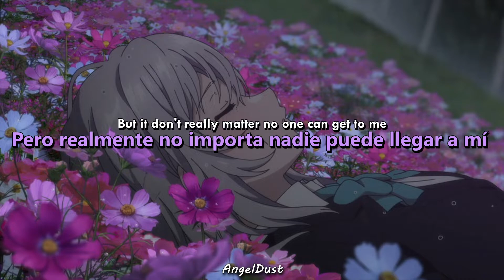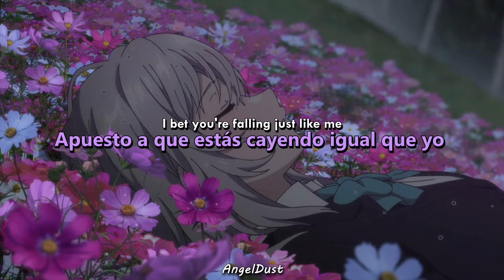ORA - eternity ~{Lyrics y Sub Esp}~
Lyrics:

Can I succeed with so many watching me?
Can't let them down but the thought imprisoned me
I tried for some time I can't get free
Scream with these songs anyone listening?
Everyone just watched while I had my life took from me
Parading me with gifts but turn their back when I bleed
No one really loves you they're just lying through their teeth
I've been alone how was it so hard to see?

Some scars never fade they last for eternity
Replaying in my head when you said I meant nothing
But it don't really matter no one can get to me
I shut em all out they get too close to me
And I thought if I killed them all I would be safe
I quickly learned there's no peace inside this place
Eyes from every corner always filling me with hate
I could always run but i'll never get away

I'm still searching for where I belong
Pour my heart out in every single song
I need someone but too scared to talk
Where are the people who love too much?

I bet you're falling just like me